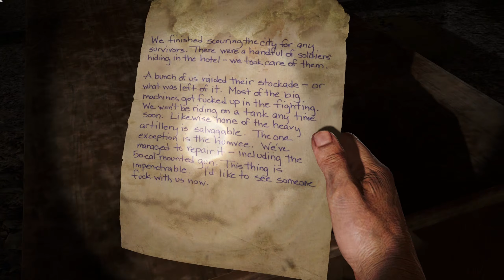The Last Of Us - Gameplay Walkthrough -Part8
(No Commentary) Playthrough of Last Of Us